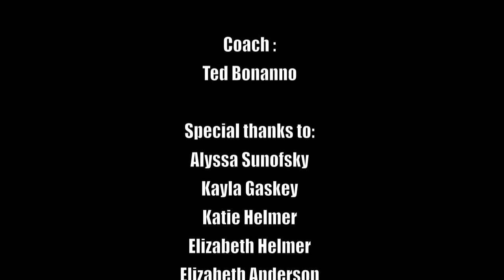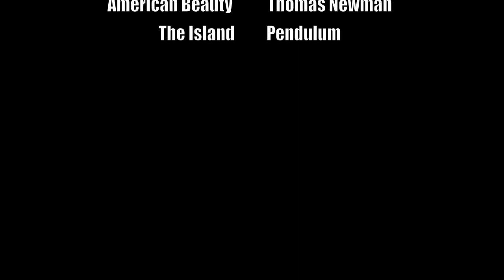FU CREW PROMO VIDEO.mov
2011 Fordham University Rowing promo